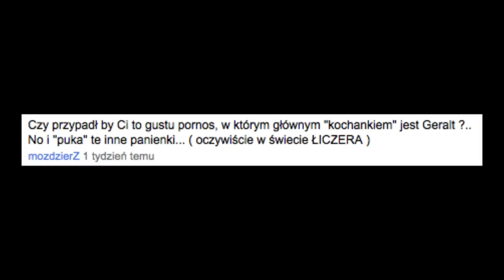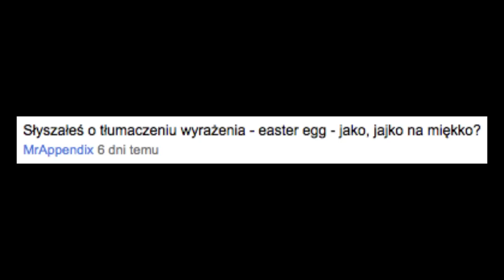Zapytaj Beczkę #5 - Seks w Wiedźminie, Lech Roch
Pytajcie, a będzie odpowiedziane.